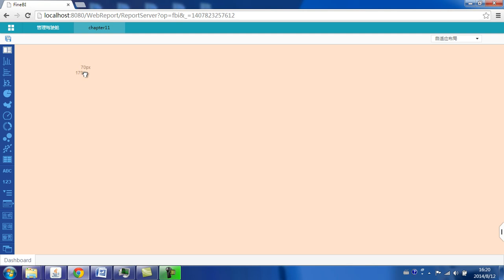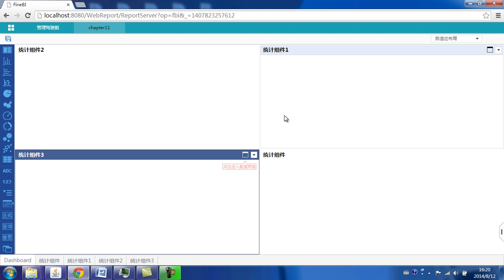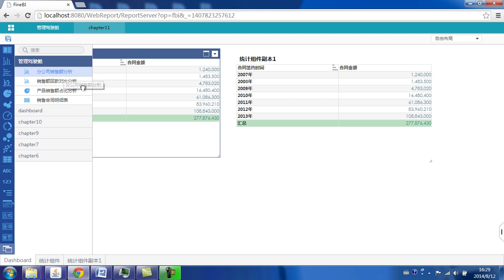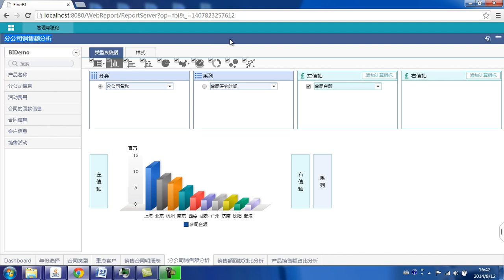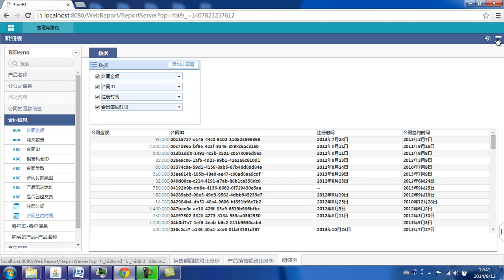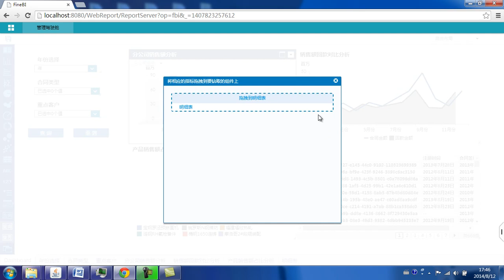FineBI商业智能分析11 dashboard